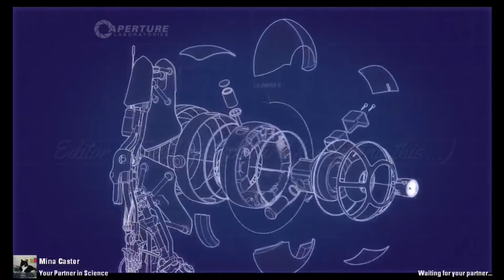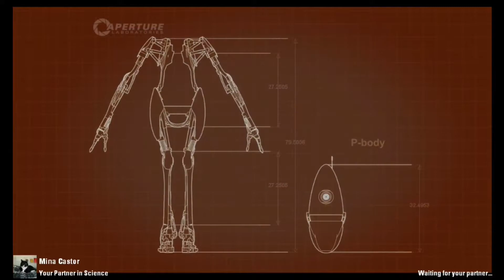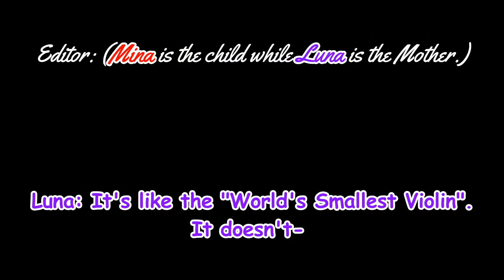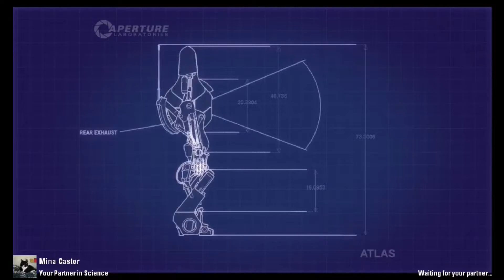Luna's and Mina's Portal Shinanigans Part 2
Warning: the editor for this video really likes RWBY and thinks i'm making those character impressions for at least one of the recording parts. I do not own RWBY or the character that is protrayed via video clips.

Intro -

Outro -

The Noisy Freaks Links -

Editor/Male Voice - YinKaiYeng